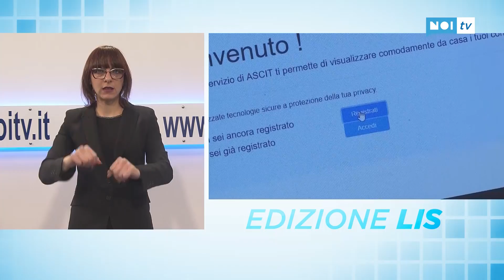Tg Noi Lis | 11/01/19